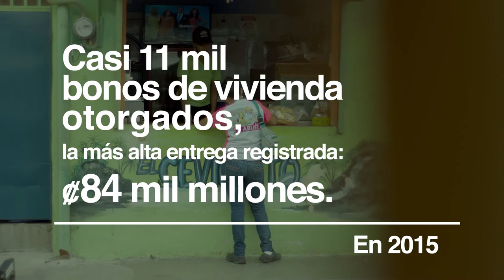HechosyAcciones Desarrollo Social: María Jesús (60s)